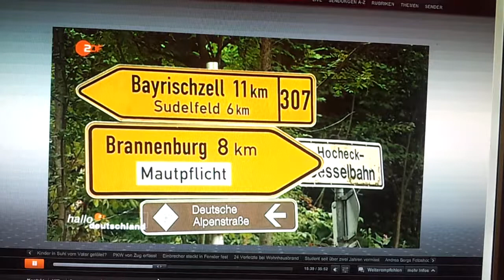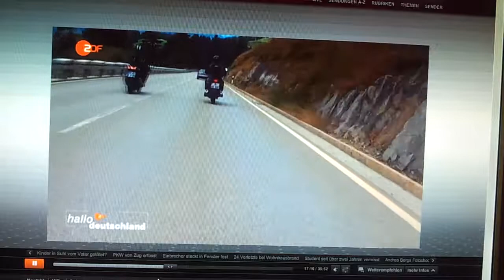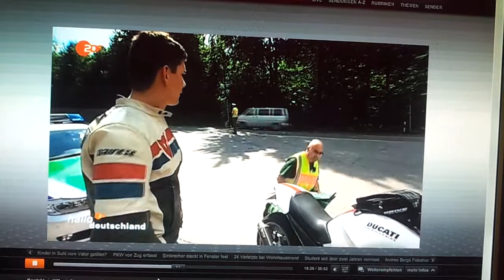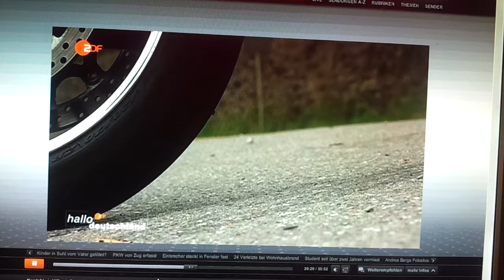Bergfahrt mit ZDF-GoPro Cam auf meinem Motorrad und Fränkisches Interview mit Untertitel